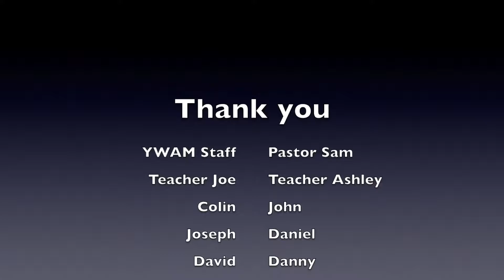2017 중고등부 Pine Ridge 인디언 선교 여행 레익뷰언약교회